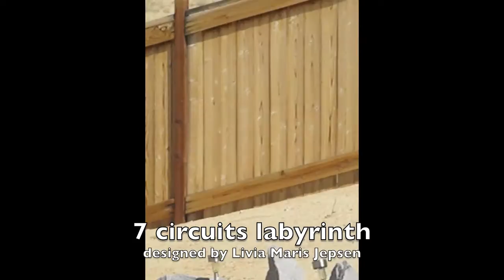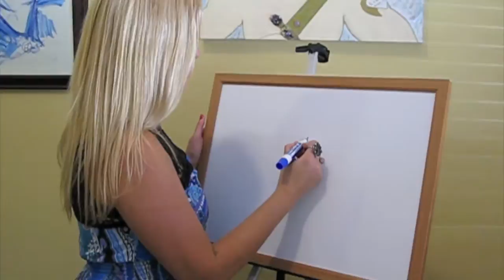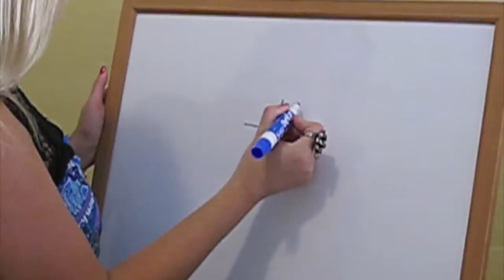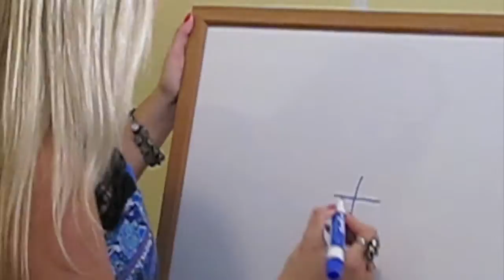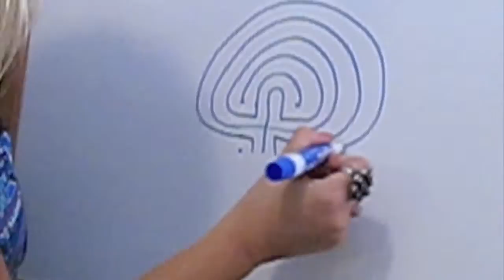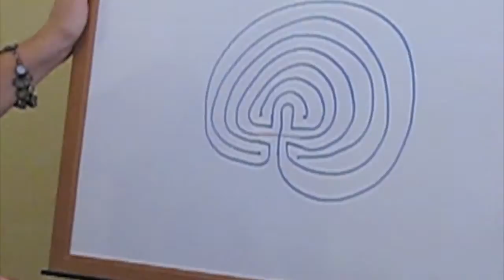How to make a labyrinth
takes you to her celtic labyrinth and teaches you how to make your own labyrinth. Either you have space for a 3 or 7 circuits, she will teach you both and talk about the healing power of labyrinths.